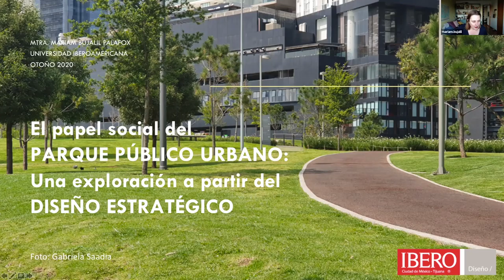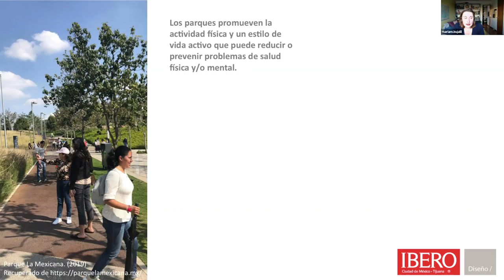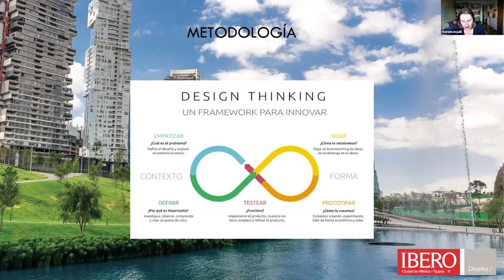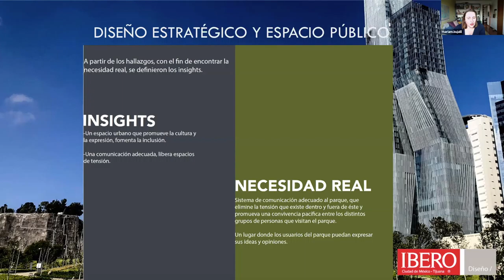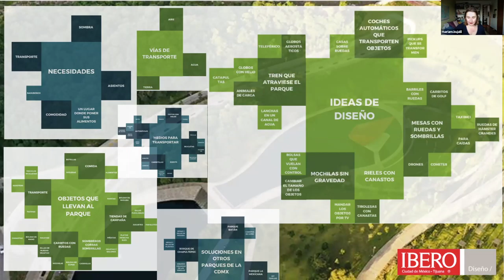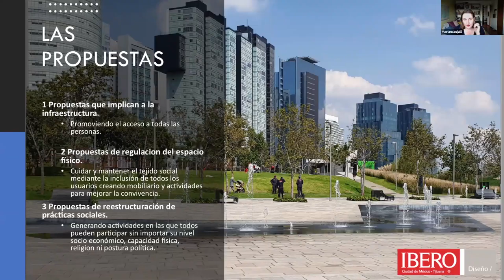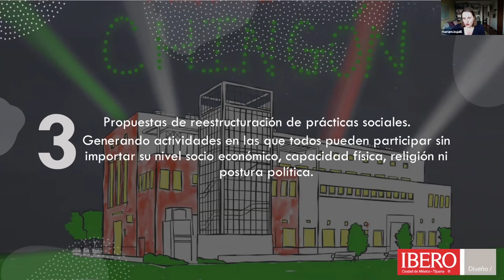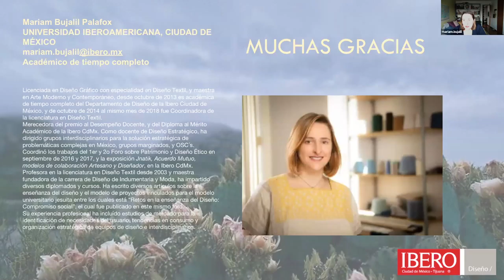El papel social del parque público urbano: exploración a partir del diseño estratégico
SIVD 2020 Mesa 1. El papel social del parque público urbano: exploración a partir del diseño estratégico. Bujalil, M. / Universidad Iberoamericana.